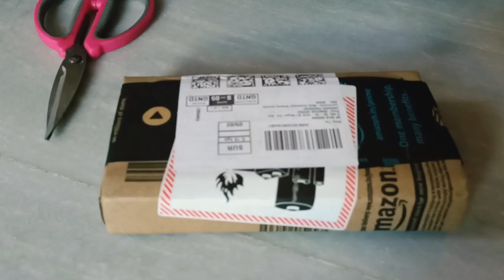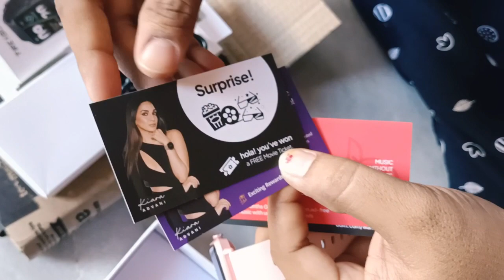Fire Bolt Ninja Call Pro Plus Smart watch Unboxing Video| Amazon Shopping|Budget friendly below 2000